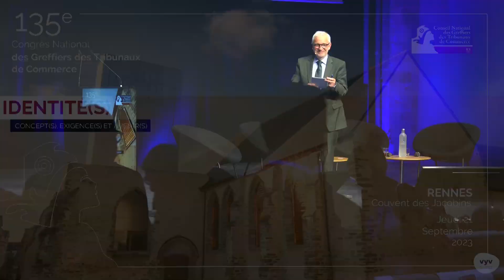135e Congrès du CNG : Synthèse des travaux par Hervé Lecuyer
Vous n'avez pu assister au 135e Congrès du CNGTC à Rennes ? Hervé Lecuyer, agrégé des facultés de droit et professeur à l’université Panthéon-Assas, rend compte en quelques minutes des échanges et table rondes ayant eu lieu pendant la journée du 21 septembre.